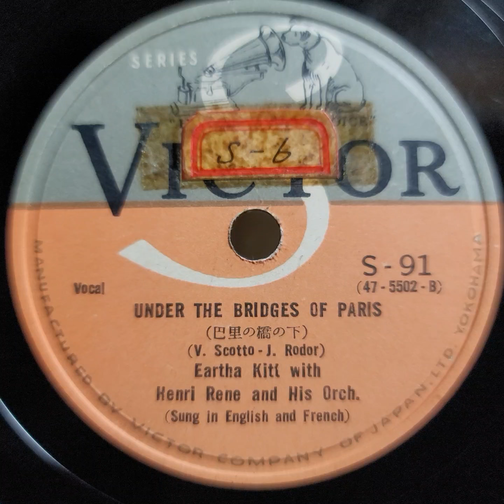Eartha Kitt（アーサー・キット）♪Under The Bridges Of Paris♪ 1954年 78rpm. Victor VV 1 ｰ 90 phonograph.